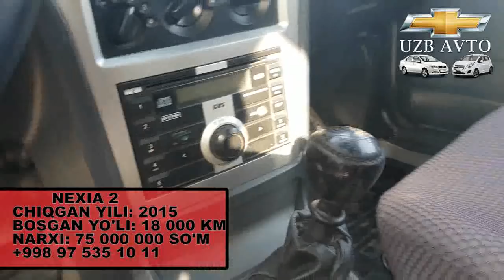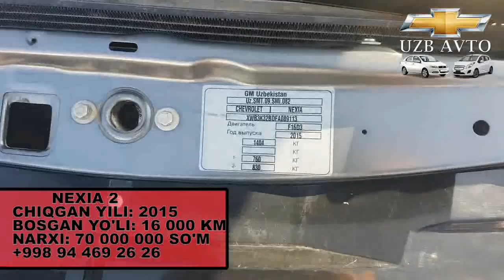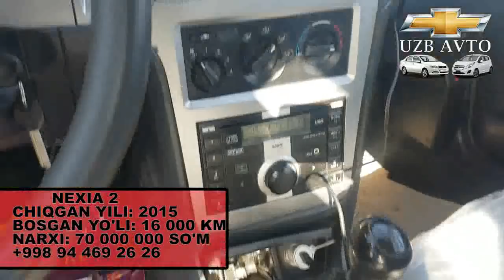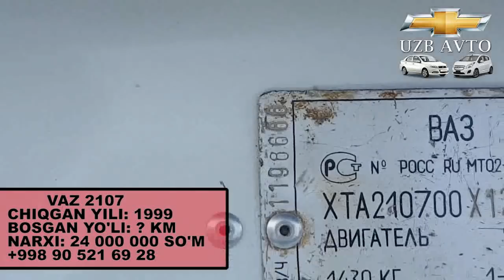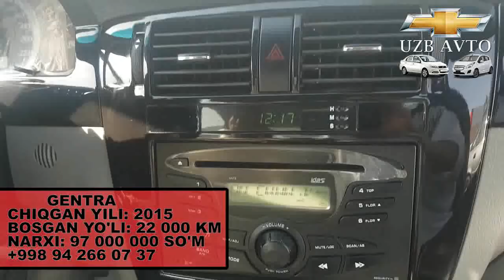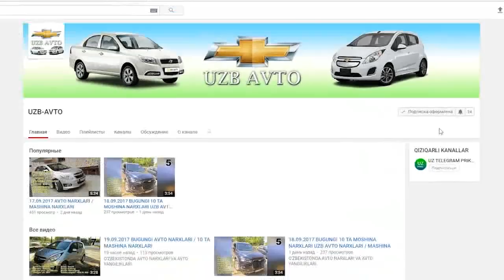2-КИСМ СУРХОНДАРЁ ДЕНОВ МОШИНА БОЗОРИ НАРХЛАРИ 12.11.2017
DENOV MOSHINA BOZORIDAGI
COBALT
DAMAS
EPICA
GENTRA
LACETTI
NEXIA
ISUZU
MASHINLAR NARXLARI
1-QISIM

O'ZBEKISTONDA AVTO NARXLARI VA AVTO YANGILIKLARI.
KANALIMIZDA XARKUNI YANGI AVTO NARXLARI QO'YILADI. KANALIMIZGA OBUN BO'LING.